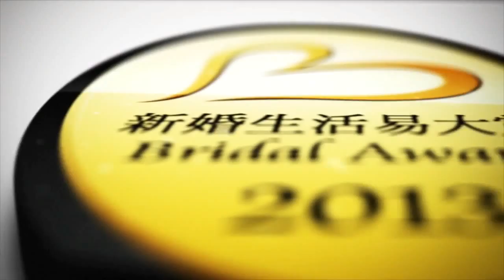生活易Wedding TV - 天氣女神黃婉曼分享籌備婚嫁感受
一直將婚期保持神秘的黃婉曼透露望明年正式拉埋天窗，並表示現已開始籌備婚禮，心情忐忑的她體會到籌備婚禮當中遇上很多煩瑣事情，加上她已體會到婚嫁服務檔期難預約，新人通常以長達兩年時間作籌備，她亦希望急起直追。